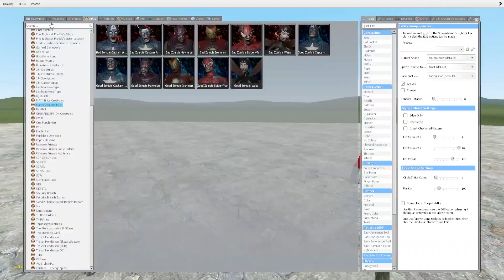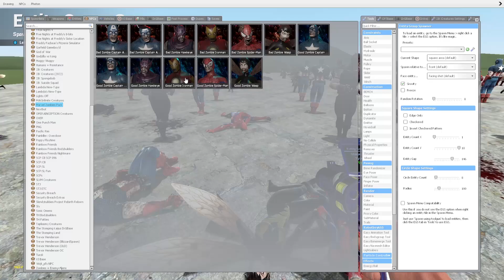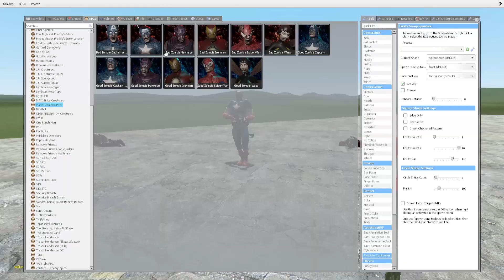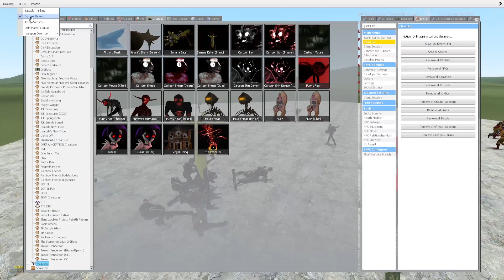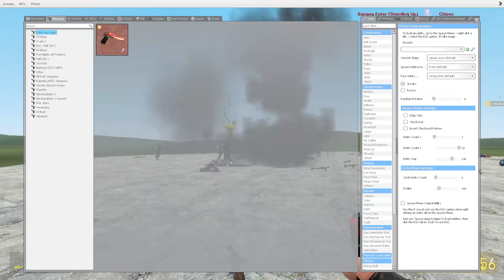Marvel Zombies (Playermodels, NPCs) in Garry's Mod